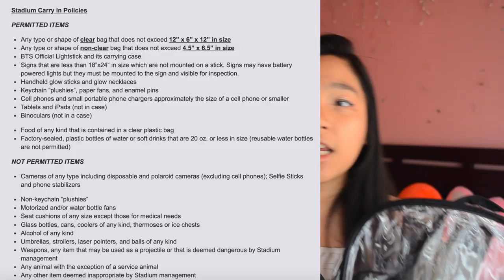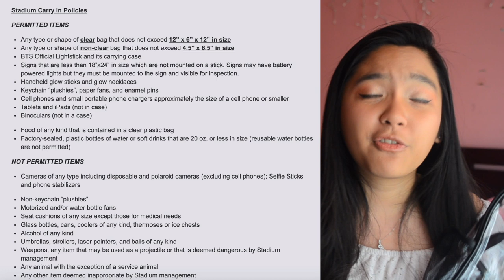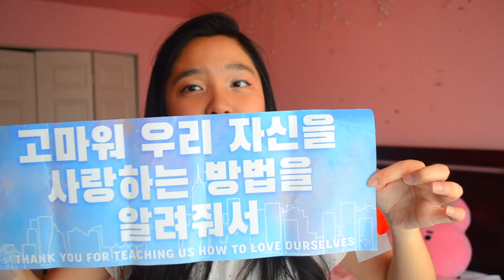Surviving Your First BTS Concert: Bag Essentials, Concert Pro-Tips & More!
With BTS having the biggest stadium tour of the year, I thought it would be helpful to have a video with pro tips on what to expect, what to pack, and how to act at your very first BTS concert!! It's such a fun and exciting experience, be sure have the time of your LIFE but also remember to prepare well and be respectful/kind towards other fellow armys! Happy traveling and stay safe everyone :)

Helpful timestamps:
0:00 Intro
1:08 setlist/performance spoilers
5:09 Basic concert bag essentials
12:03 Concert pro tips, life hacks, and etiquette
20:18 Outro

❥ Come visit me on other sites!

[ THE MUSIC DOES NOT BELONG TO ME NOR DO I TAKE CREDIT FOR IT. ]